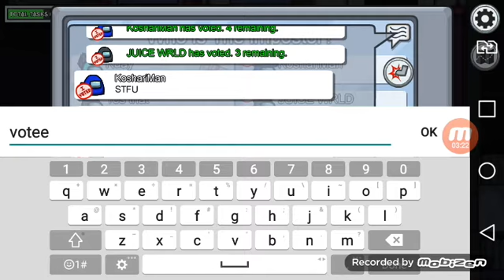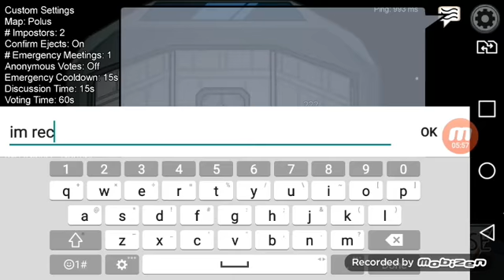among us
uwu